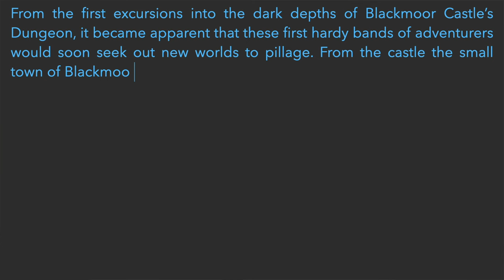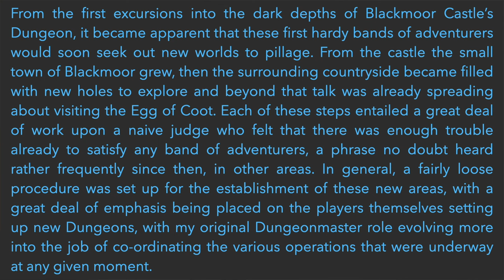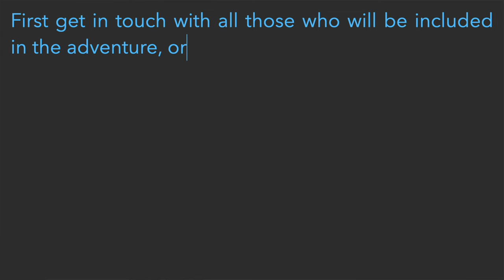OSR October: Shallow Dungeon Dives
For the first episode of OSR October, Joe dives into the early days of D&D with Dave Arneson's Blackmoor. He talks about "shallow dungeon dives" and how they evolved naturally from the megadungeons of the early days of the hobby. He also discusses the bottom-up world-building method used in Blackmoor. Get ready for a nostalgic journey through the origins of Dungeons & Dragons!